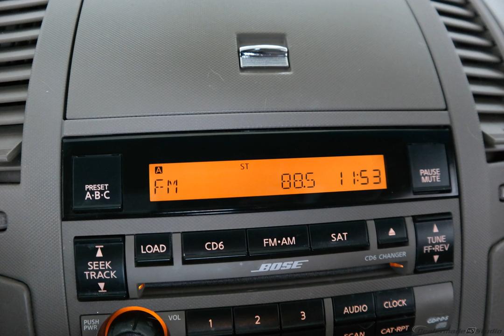2006 White Nissan Altima 4D Sedan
Used 2006 White Nissan Altima 4D Sedan 3.5 SL
3.5L V6 SMPI DOHC. ATTENTION!!! Won't last long! Are you interested in a truly fantastic car? Then take a look at this good-looking 2006 Nissan Altima. J.D. Power named the 2006 Altima as the highest ranked in Overall Initial Quality Design in its class. This Altima has only been gently used and has VERY low miles. They don't come much fresher than this! New Car Test Drive said it ''...stands out for its bold styling, and its bold design is backed up by strong performance...''
Options And Features: